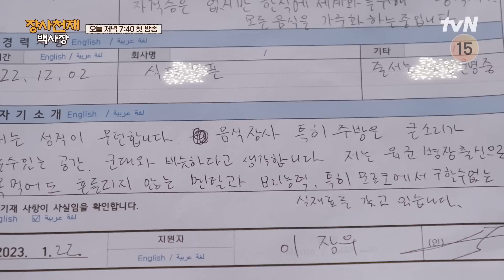[1화 선공개] ‘가루 황제’ 백종원 가게 지원자 ‘가루 왕자’ 이장우! (Ft. 정체 모를 외국인?) 장사천재백사장 EP.1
세계 밥장사 도전기
tvN 장사천재 백사장 The Genius Paik
4/2 [일] 저녁 7:40 OPEN!